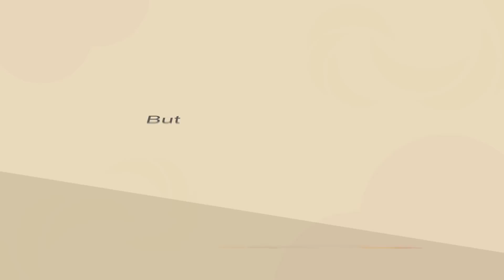Do you have what it takes to be a Grassroots Volunteer?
Find out if you are ready to be a Grassroots Volunteer with the People's Association